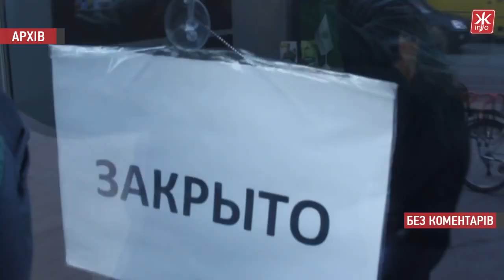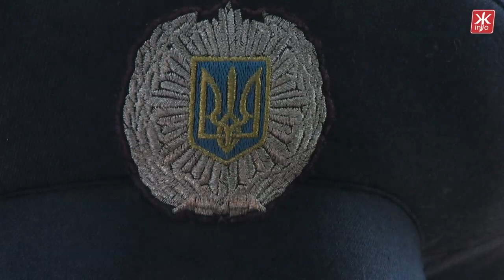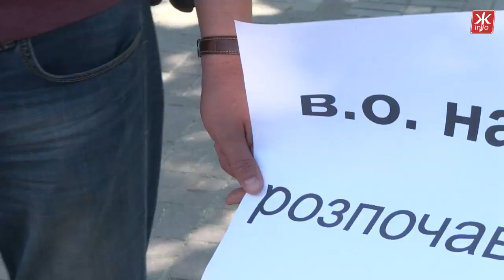У Житомирі «свободівці» пікетують міськвідділ міліції - Житомир.info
Близько двох десятків активістів ВО «Свободп» пришли вранці 31 липня до Житомирського міськвідділу міліції, щоб підтримати голову міської організації Віктора Брокарєва, якого викликали у справі пікетування громадою Житомира «Ощадбанку Росії » 20 червня.

В Житомире «свободовцы» пикетируют горотдел милиции